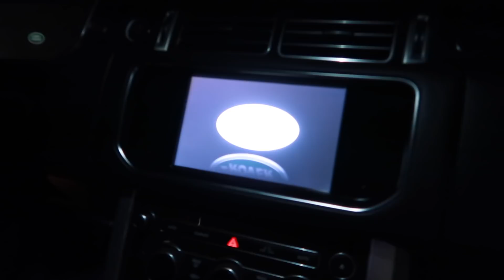QUE DESMADRE TRAES TU?! - RUBEN NO SE HA QUEJADO DE ESO 😓| Vlogs diarios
Jackie Delgado
160 W. Foothill Parkway 105